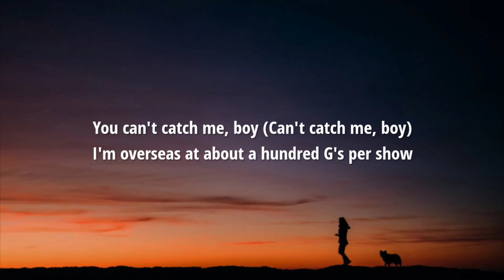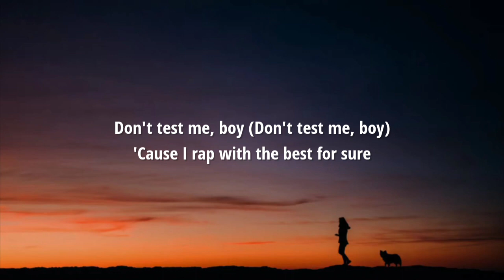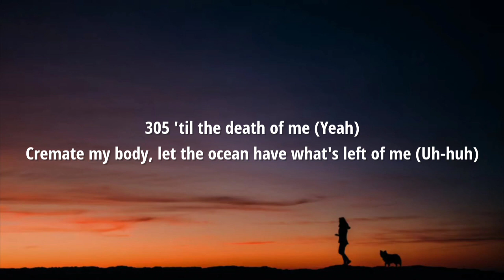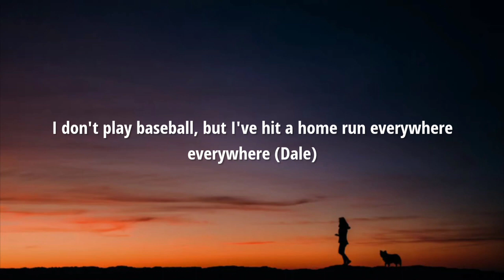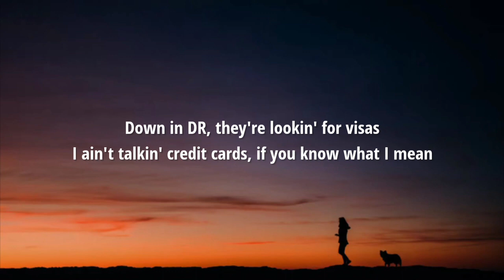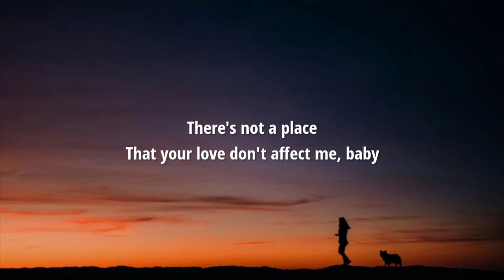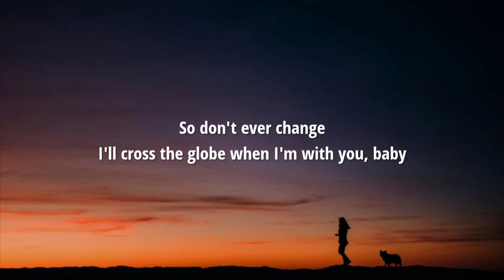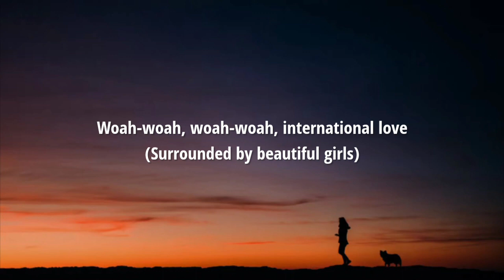Pitbull - International Love (Lyrics) ft. Chris Brown